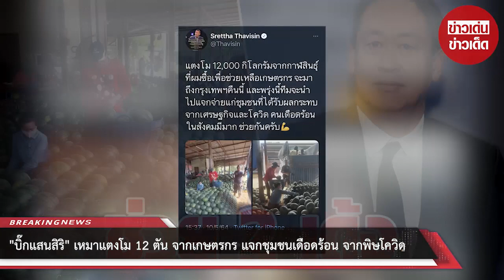“บิ๊กแสนสิริ” เหมาแตงโม 12 ตัน จากเกษตรกร แจกชุมชนเดือดร้อน จากพิษโควิด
ขอบคุณที่มา :
ขอขอบคุณข้อมูลจาก: